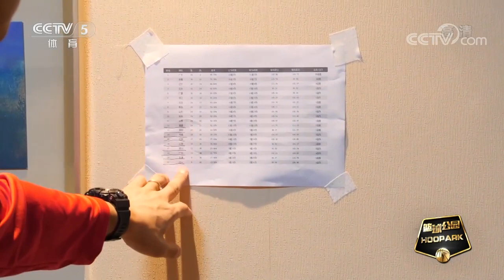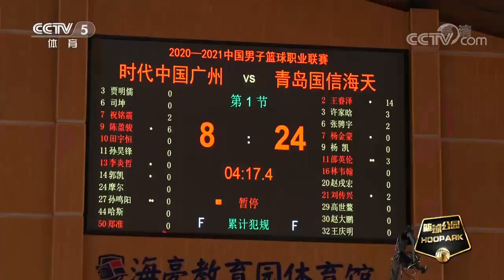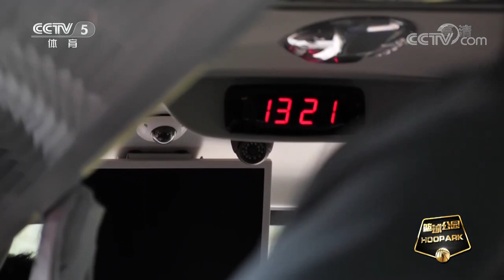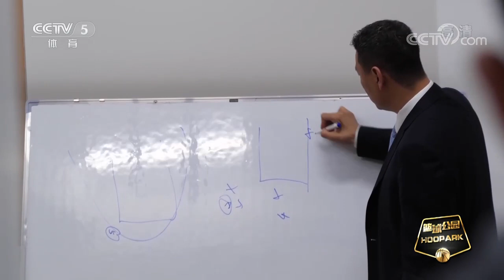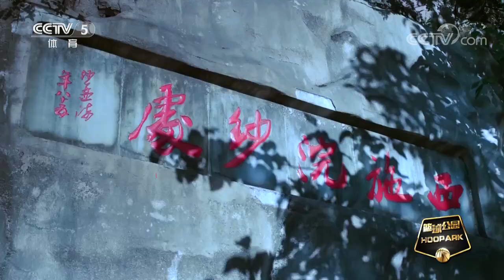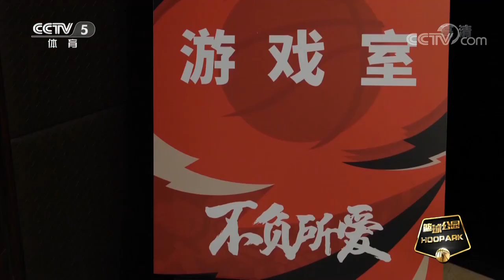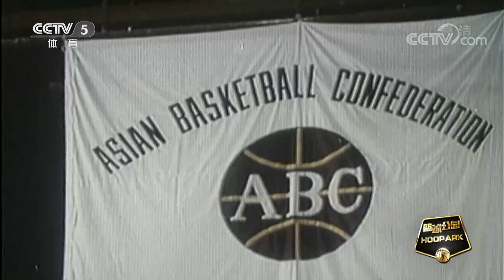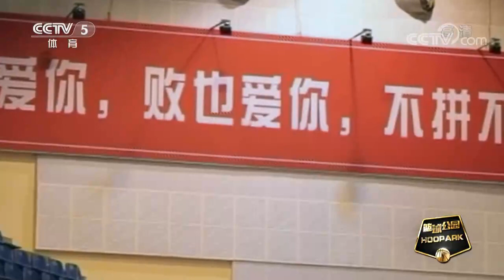篮球公园20201023 李楠重新起航